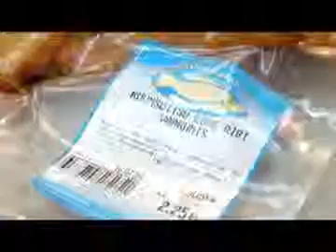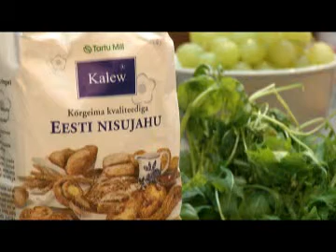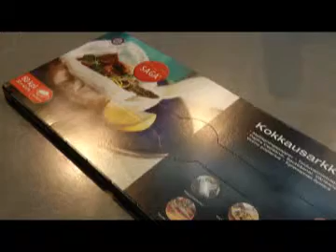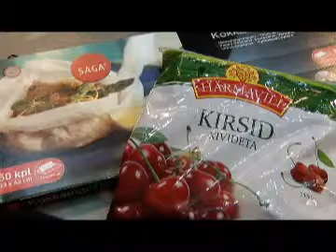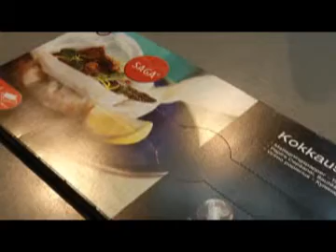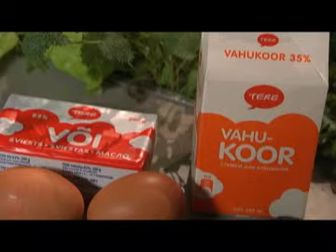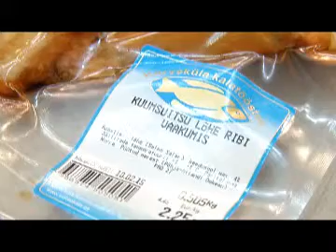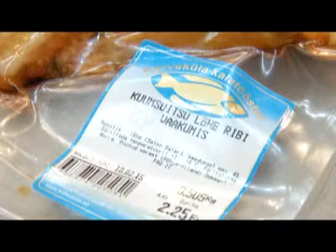Lemmikretseptid 2015 02 ylevaatamiseks